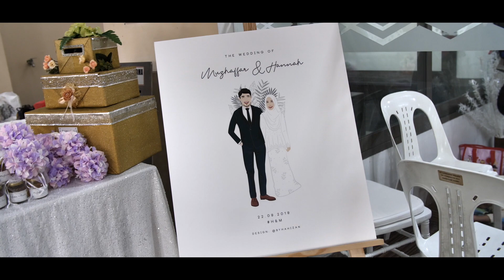Wedding | Muzhaffar & Hannah | 22.9.2019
The solemnization and wedding reception of Muzhaffar & Hannah which was held on 22nd September 2019.